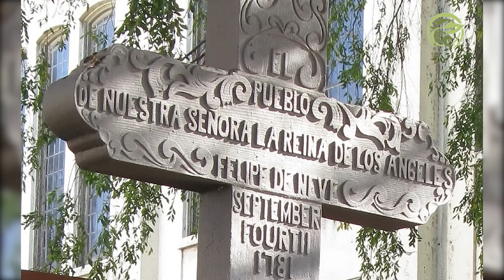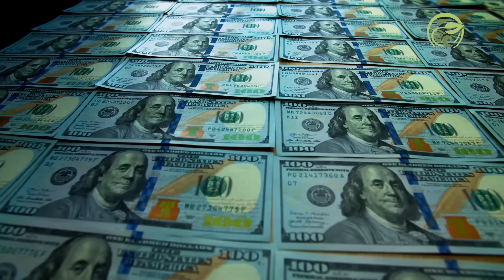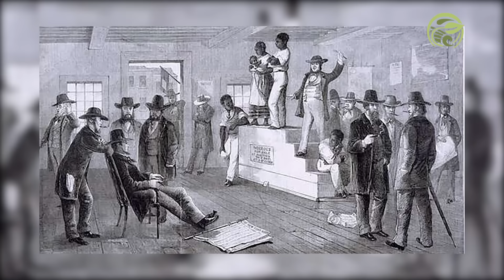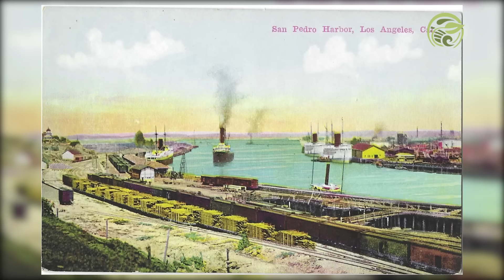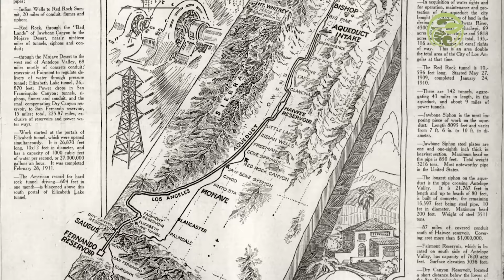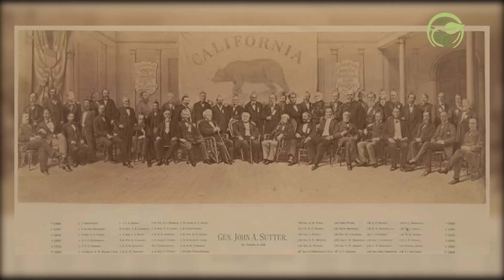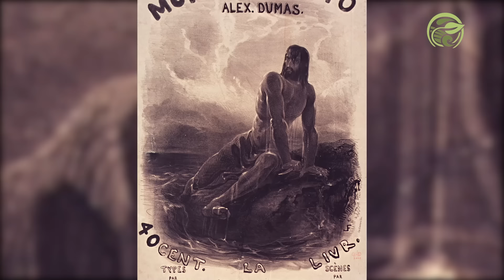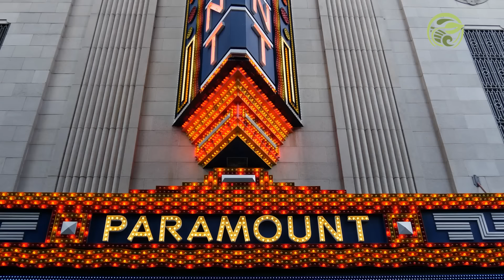La tierra de Los Ángeles, la icónica tierra del Sueño Americano y el entretenimiento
La escritora estadounidense Mary Hunter Austin describió Los Ángeles como “una isla en la tierra”. Era cierto: a principios del siglo veinte, la ciudad estaba lejos de convertirse en lo que es hoy día: una de las metrópolis más famosas por su producción petrolera y su industria cinematográfica.
En Los Ángeles se dio uno de los hitos más importantes de la primera mitad del siglo diecinueve. Todo comenzó cuando un hombre vio brillar algo en un río.
¿Qué vio este hombre y por qué esto sería determinante en el curso de la historia? ¿Cómo se convirtió Los Ángeles en una de las ciudades más importantes del mundo? ¿Cómo se conformó en Hollywood la industria cinematográfica más importante del mundo? Te lo contamos en este video.